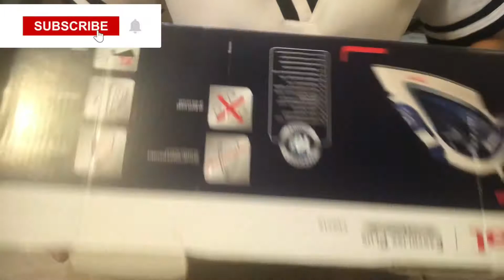UNBOXING TEFAL FLAT IRON/ANGELI VLOG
unboxingtefal flatiron